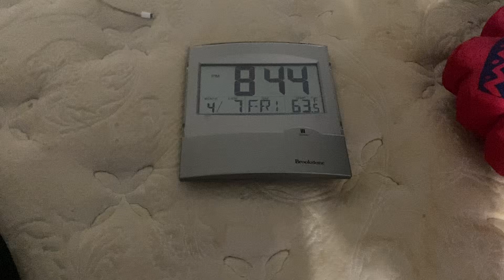CD Update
And Yes, I Used All Of These Songs From That Album To My Musical Channel.

The Original Version Is The 19820th Music Video, And The Updated Version Is The 20178th Music Video. Adios Mariquita Linda Is Not Included On That CD.